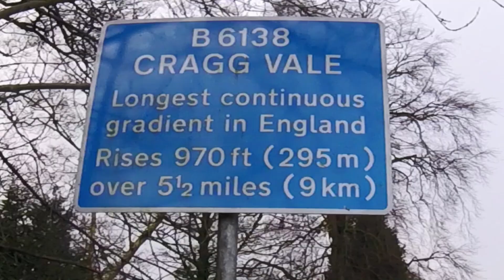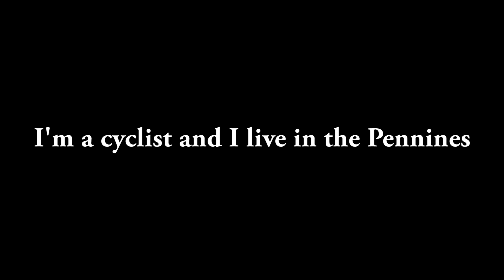Cycling The Cragg Vale loop under the hour - I'm a cyclist and I live the Pennines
Join me on my road back to fitness. Cycling around my local hills in Lancashire and West Yorkshire. Today I revisited the Cragg Vale loop to try and get under the hour. This loop has it all. It's undulating and has long sections where a pure time trial rider could make some huge time differences down the valleys and with the longest continual climb in England this is where a good climber can make a difference and with the final assault being a super fast descent down Blackstone edge, any one with good high speed bike skills and a brute force can eat up the tarmac for fun.
Here's a guided narration of my effort.